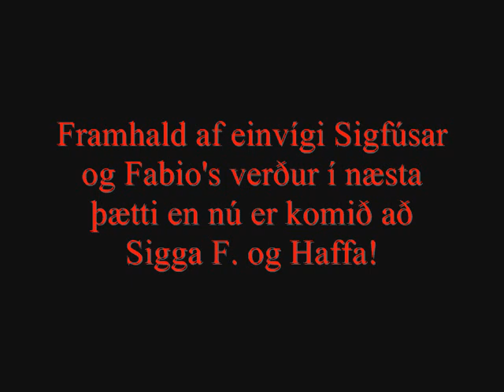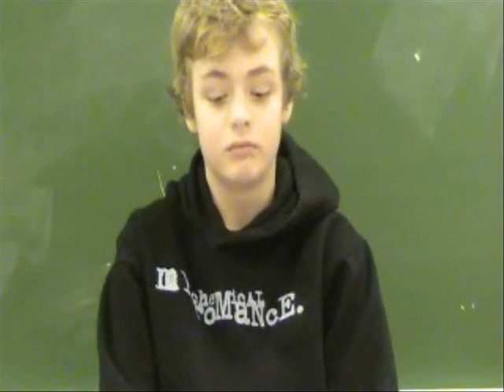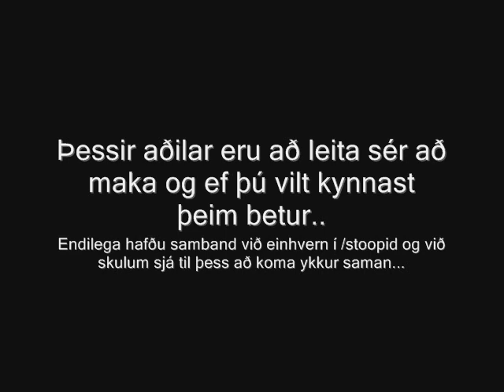Markaðurinn! 3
Fólk að auglýsa sig